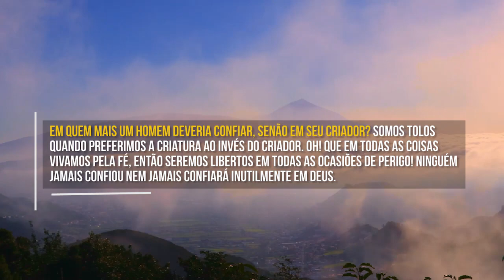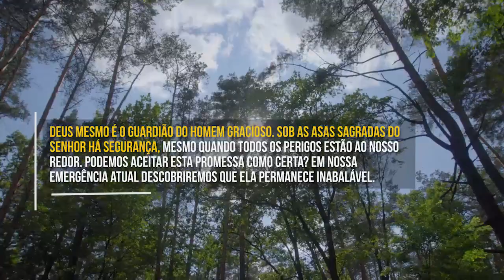Confiança Implícita | Devocional Diário #543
Pois certamente te salvarei, e não cairás à espada, porque a tua vida te será como despojo, porquanto confiaste em mim. (Jeremias 39.18)

Vede o poder de proteção que existe na confiança em Deus! Os homens importantes de Jerusalém foram mortos pela espada, mas o humilde Ebede-Meleque foi protegido, por causa de sua confiança em Jeová.
 Em quem mais um homem deveria confiar, senão em seu Criador? Somos tolos quando preferimos a criatura ao invés do Criador. Oh! que em todas as coisas vivamos pela fé, então seremos libertos em todas as ocasiões de perigo! Ninguém jamais confiou nem jamais confiará inutilmente em Deus.
O Senhor disse: "Certamente te salvarei". Observe  o "certamente" de Deus. Existem muitas coisas incertas, mas o cuidado de Deus pelo crente é sempre certo.
Deus mesmo é o guardião do homem gracioso. Sob as asas sagradas do Senhor há segurança, mesmo quando todos os perigos estão ao nosso redor. Podemos aceitar esta promessa como certa? Então, em nossa emergência atual descobriremos que ela permanece inabalável.
Esperamos ser libertos porque temos amigos, ou porque somos prudentes, ou porque podemos contemplar sinais esperançosos; mas nenhum desses motivos se mostram tão proveitosos quanto o motivo simples apresentado por Deus. "Porquanto confiaste em mim".
Querido ouvinte, experimente essa confiança e, fazendo-o, você persistirá nela durante toda a sua vida. Essa confiança é tão agradável quanto é certa.